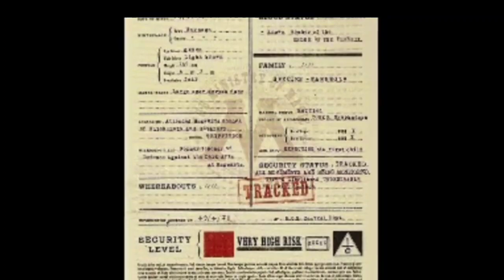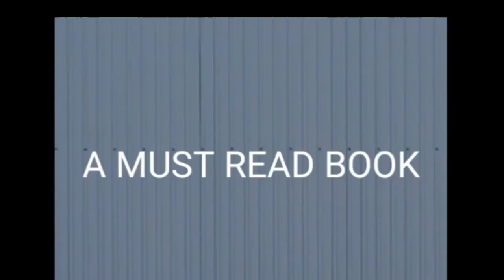Harry Potter series - J K Rowling | Jiyyad Shahul | Government Arts College, TVM | QuaREADtime |10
Jiyyad Shahul
Government Arts College, TVM |   QuaREADtime

Books aren't just made of words, you know...they are also filled with places to visit & people to meet. 📚

Let's go around the world during this quarantine days. 👣

🔥 Kanal🔥( കനൽ ) literature club of Jubilee Mission Medical College on the occasion of 2⃣nd anniversary 🎂 presents

An online Book Review Competition

Open to all students

🏆 PRIZES🏆

💰 Best Book Review
Decided by the Judges
Rs. 1000 /-
💰 Most popular entry
Based on number of  views
Rs. 1000 /-

Rules⚡

🔖The Video/ Audio should be within 7 minutes. (preferably video) ⏳

🔖Any number of entries from a college/school are allowed. Only 1 entry per person will be permitted.👍🏻

Wild card entry from guests are also allowed,  but shall not be counted in the competition. 🤠

🔖 Individual or monologue preferred which can be in any language (English, Malayalam or Hindi)🎤

🔖 Two entries will be awarded prizes.
Best Book Review will be decided by judges based on Creativity of presentation and content. The decision of the judges will be final. 😎
 Most popular, based on the number of views each entry receives on our YouTube channel Jubilee cloud by 5PM, May 15th.

🔖The committee has the absolute right to eliminate any entry at any time if not seen as upto the mark.

🔖We are preferring videos ( mp4 format in landscape alignment 720p or above with good lighting and minimum shake & sound noise) audio only entries also acceptable (.mp3)
Sound editing and background sound track for masking noise also allowed.

🔖Submitted content must be  authentic.

🔖Content that describes or otherwise include inappropriate and/or offensive verses are strictly prohibited and will be immediately discarded.

🔖Entries are shall be recieved till 12 AM on 30th April 🕛

 Final results will be released  on May 15

🔖 The entry will be published on our YouTube channel

 and stay updated.

🔖Kanal (കനൽ) (Literature club, JMMC) reserves the rights to make any modifications to these rules in the future. And its decision shall be final.